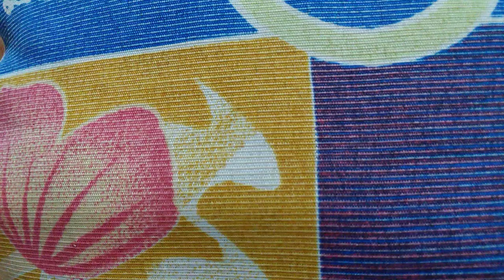20 coisas que me Irritam Profundamente.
Estas são as coisas que mais me irritam nesta vida...querem me ver soltando fogo pelas ventas são estes 20 fatos...Todos neste planeta se irritam com alguma coisa deixem aqui na descrição pra que eu fique sabendo quais são as coisas que irritam vcs...beijos da Vilminha.